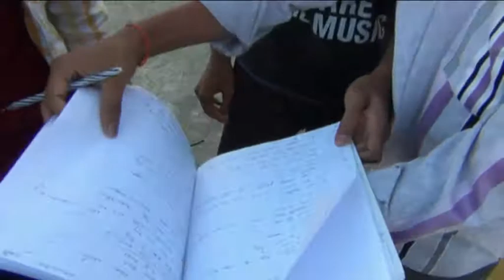Okka Chance Telugu Comedy Short Film 2015 || Directed By Yugandhar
Okka Chance Telugu Short Film 2015

Directed By YugandharPresented

by : Wide Angle Pictures